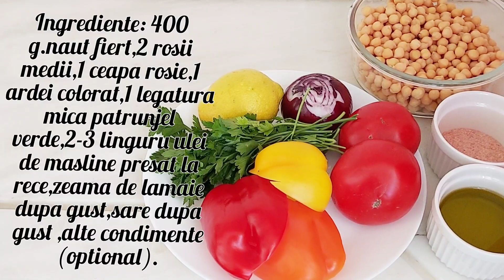Salată cu năut, rețetă rapidă de post (vegană) 131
Reteta vegana,de post,dietetica
Aceasta reteta este simpla,rapida,usor de facut si sanatoasa.Ce am uitat sa amintesc in video este ca trebuie sa clatiti si sa scurgeti boabele de naut,daca folositi din conserva.Apoi puteti pune salata la frigider pentru 30 min.acoperita cu o folie alimentara,ca sa fie putin mai rece.
Nautul este bogat in proteine si inlocuieste  cu succes carnea in dietele vegane ,de post si vegetariene.Este foarte versatil in bucatarie,la fel ca si soia,si se foloseste in foarte multe feluri de mancare,sau chiar in deserturi.Nautul se foloseste in chiftele,sarmale,drob,salate,branza,iaurt,paste tartinabile,inlicuind oul in produse de patiserie
 vegane,si in alte retete de post si vegetariene.
Nautul este bogat in proteina vegetala,de calitate,calciu,fier,magneziu,zinc,vitamine(AC si vitamina B6).Are numeroase proprietati benefice sanatatii noastre,cum ar fi:ajuta in controlul glicemiei,al greutatii corporale,datorita continutului de fibre ( fibre vegetale de calitate,tolerate chiar de persoanele cu sindrom de intestin iritabil),ajuta la scaderea colesterolului rau(LDL)  din sange,ajuta la sanatatea oaselor,( datorita continutului de fier,calciu si zinc),ajuta la sanatatea inimii si a sistemului nervos.

Pentru o mai bună vizionare întoarceți telefonul pe lat!